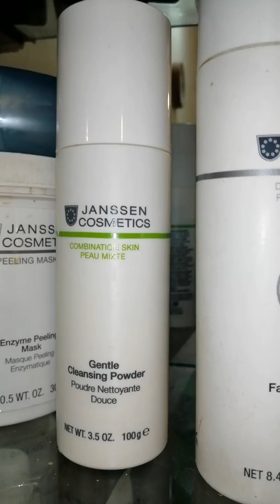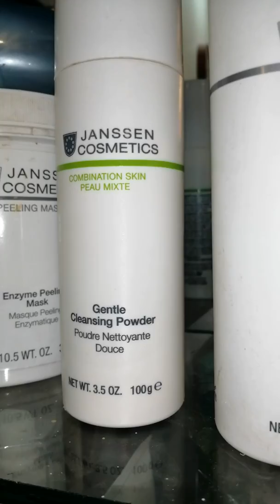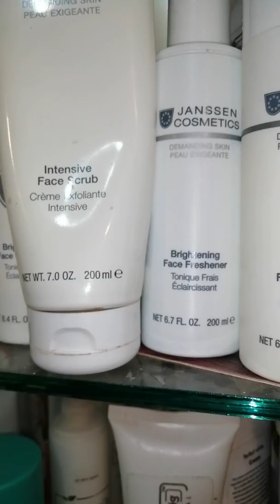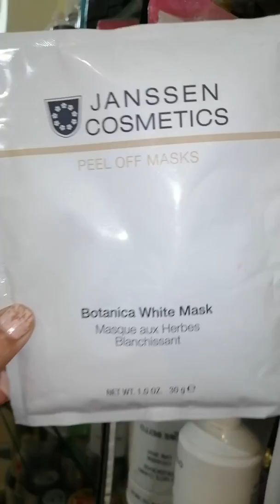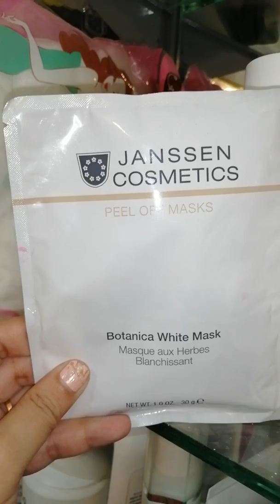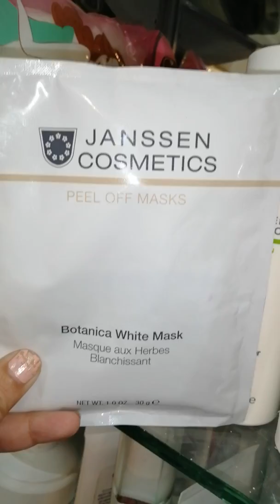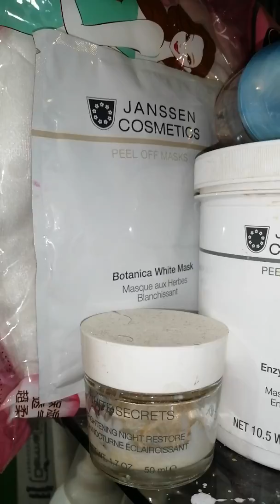Janssen facial review, how to use, how we apply, parlour secrets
Janeeses facial review, uses, how to apply, how we can do Janssen facial at home parlour like result. Secrets of parlour, when we are doing janesson facial at parlour. jansonsfacial. jansonsfacialtips. jansonsfacialparlourlike.